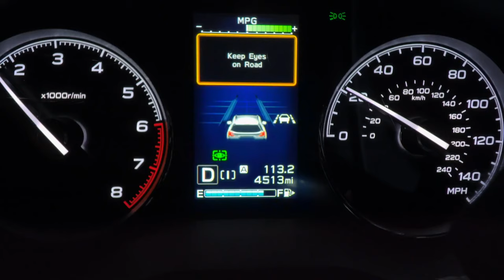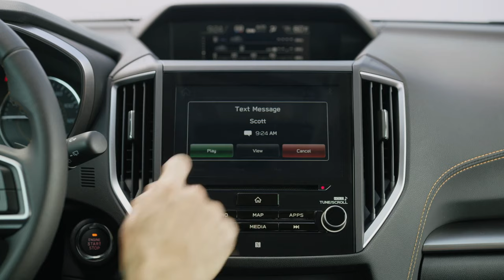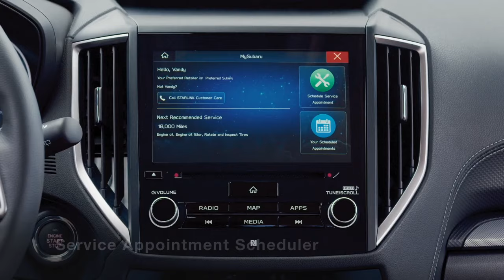2022 Subaru Outback 安全性能與舒適度【生活嚮導】Serramonte Subaru（86）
2022 Subaru Outback 安全性能與舒適度【生活嚮導】Serramonte Subaru（86）